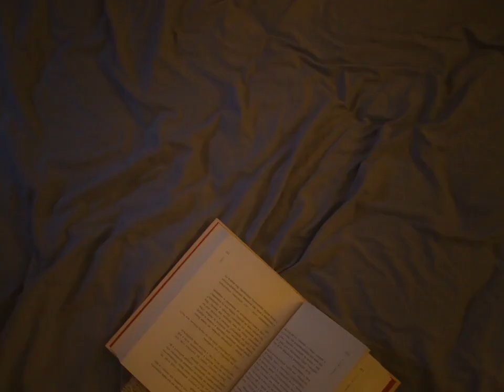Кристина от А до Я Трейлер